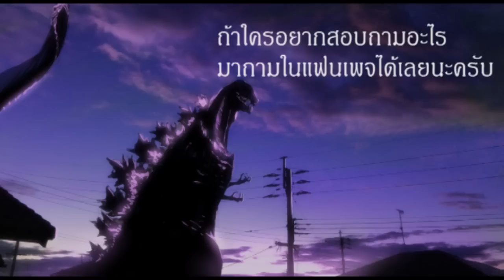[เล่าหนัง] Hedorah ไคจูที่น่าเกลียดที่สุด [Art Talkative]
ไคจูในคราวนี้เป็นศัตรูตัวฉกาจของก็อตซิลล่า ไคจูที่น่าขยะแขยงที่สุด Hedorah